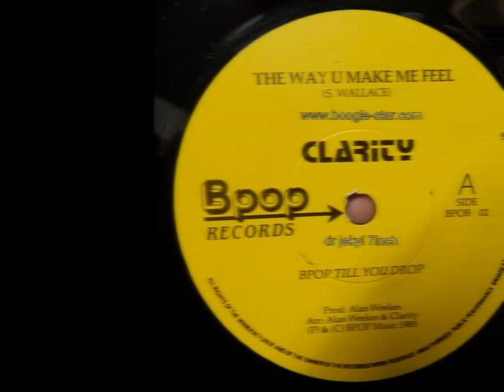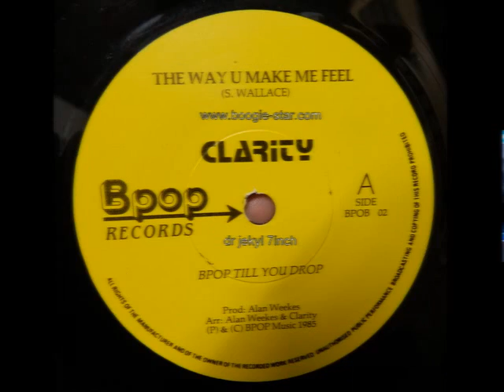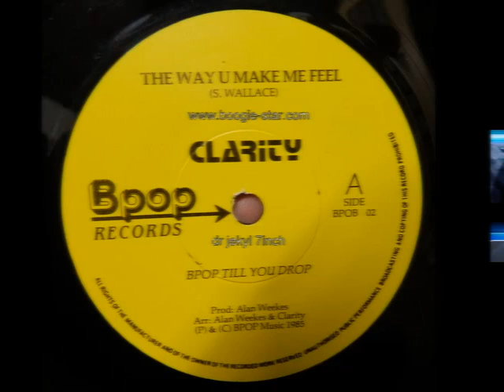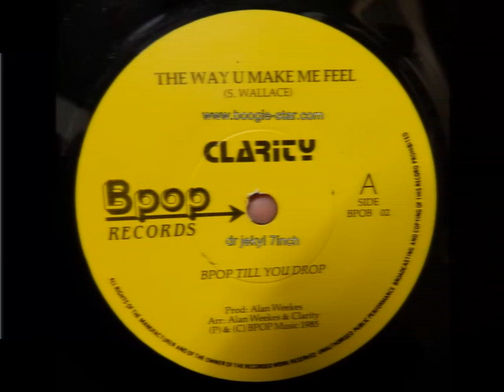CLARITY - THE WAY U MAKE ME FEEL 7 INCH